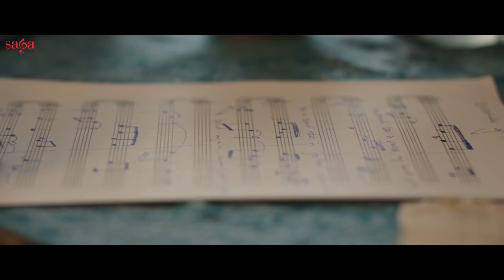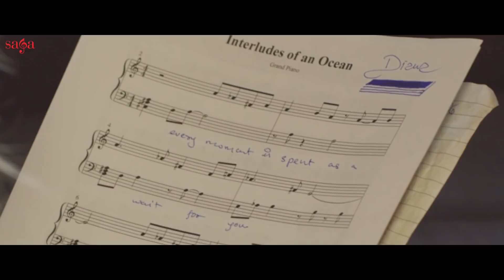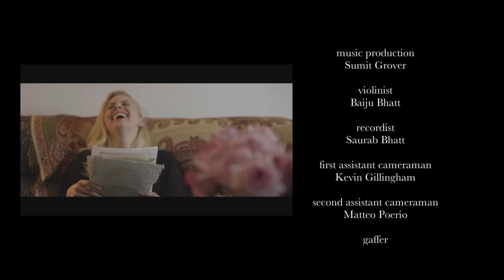Katra Katra Full Song "Gaurav Bhatt & Shikha Bhatt" || New Songs 2015 || Official Video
Saga Music Presents the new songs 2015 Katra Katra Full Song in the voice "Gaurav Bhatt & Shikha Bhatt" the music composed by "Gaurav Bhatt" and lyrics by "Hiren Pandya Rahi" Music Video by "Aditya Patwardhan" and "Anup Kulkarni".

Video Credits :

Song : Katra Katra
Album : Katra Katra
Singer : Gaurav Bhatt & Shikha Bhatt

Music Video by Aditya Patwardhan (C) 2015 Mithraspect Pvt. Ltd., Los Angeles.

Artist: Gaurav Bhatt and Shikha Bhatt

Lyrics: Hiren Pandya Rahi

Direction and Screenplay: Aditya Patwardhan

Starring: Diana Matlak | Ricardo A. Diaz | Chris Ferera
Music Production: Sumit Grover

Recordist: Saurab Bhatt

Music Video Produced in Los angeles by:
Anup Kulkarni
Aditya Patwardhan
Melinda Graves
in association with the New York Film Academy.